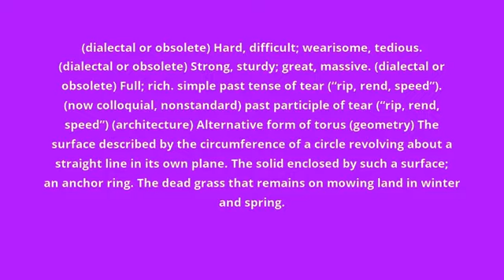what is the meaning of tore